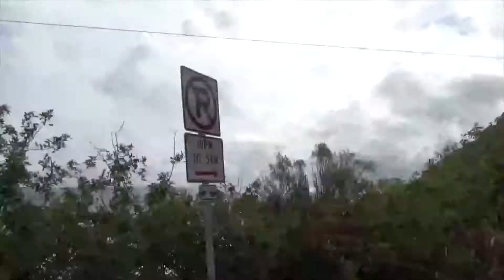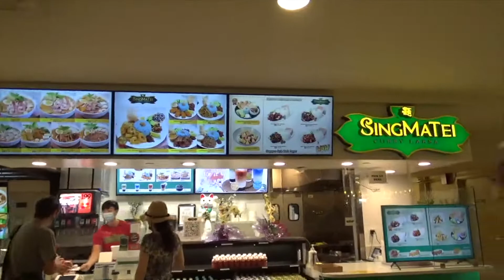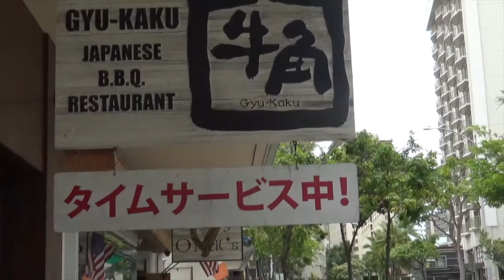Hello Hawaii - 12- Waikiki Trolley Tour, Ala Moana Food Court, Gyu-Kaku BBQ, and Fort Derussy Beach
In which we take the Blue Line Waikiki Trolley tour, Stop at Ala Moana to walk around and not eat, then take the Pink Line back to our hotel and eat at Gyu-Kaku Japanese Restaurant. We finished the day by swimming at what would become our favorite beach - Fort Derussy Beach.